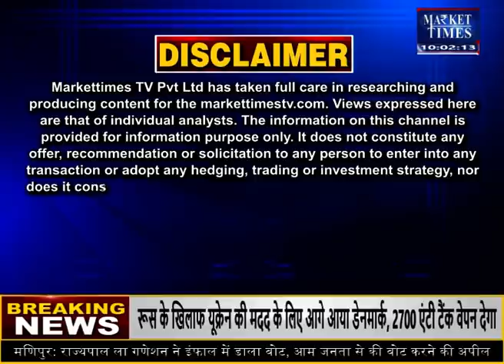किन कृषि जिंसों में तेजी ? जानिए जानकार की सलाह | Market Times TV